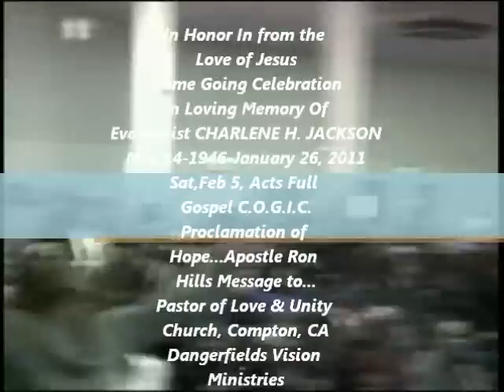R.I.P. 1st Lady Jackson Sermon by: Apostle Ron Hill Acts Full Gospel Oakland ca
In loveing Memory of the first lady of Oaklands Acts Full Gospel C.O.G. I. C.